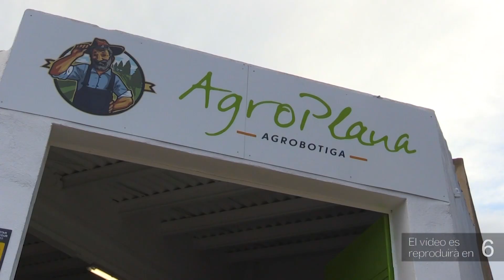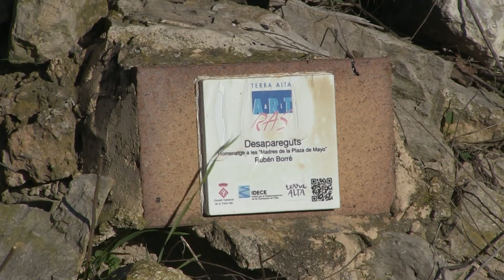L’artista Ruben Borré homenatja l’activista argentina Hebe de Bonafini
Mares i àvies van manifestar-se davant el govern argentí a la Plaça de Mayo l’any 1977. El motiu: reclamar on estaven els seus familiars desapareguts durant l’última dictadura militar del país. Així es va fundar l’associació ‘Las Madres de Mayo’, liderada per Hebe de Bonafini fins aquest 2022 amb la seva mort. Per aquest motiu, el projecte d’escultures pels camins de la Terra Alta, Art al Ras, ha creat un reconeixement a aquest moviment.

L’estàtua de ferro es titula ‘Desapareguts. Homenatge a Las Madres de la Plaza de Mayo’ i està dissenyada per Rubén Borré, artista plàstic de Buenos Aires. Amb el reconeixement, vol transmetre el sentiment de mares i àvies que voldrien un lloc per enterrar els seus éssers estimats.

L’obra es pot visitar pel camí de Corbera d’Ebre a Vilalba dels Arcs, on hi ha exposades més escultures de temàtiques i artistes diferents.